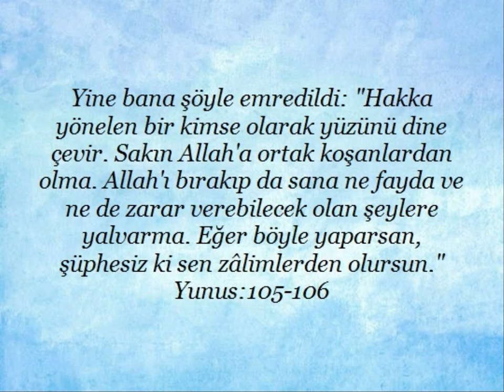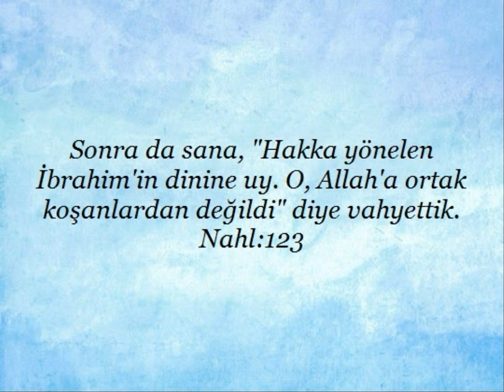Kuran'da "Hanîf dini" ile ilgili ayetler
Kuran'da "Hanîf dini" ile ilgili ayetler yayınlanmıştır. Kaynak diyanet kuran meali Kardeşlerim...yüce Allah'ın mesajının aklımıza,kalbimize,vicdanımıza hükmedebilmesi için,ilk önce anlaşabilmesi gereklidir.Yaptığımız çalışmanında amacı budur.Kuran ayetleri her dilde insanlığa ulaştırılmalıdır.İnsan ancak anladığı bir mesaj ile davranış geliştirebilir.Başka bir dilde ,anlamadan, ezberleyerek ,toplumu ve insanlığı değiştirmek mümkün değildir.Biz kuran ayetlerini bilerek veya bilmeyerek "örten ve gizleyenlerden" olmayacağız. saygılarımla